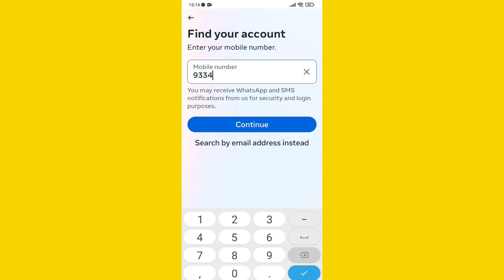Facebook | Find your Account by Search